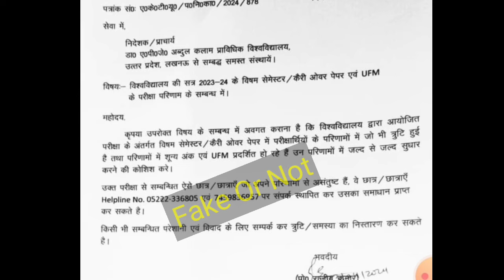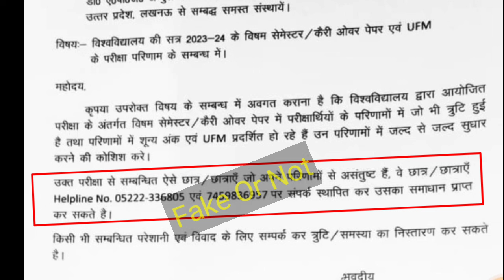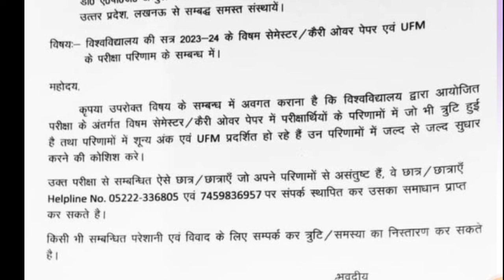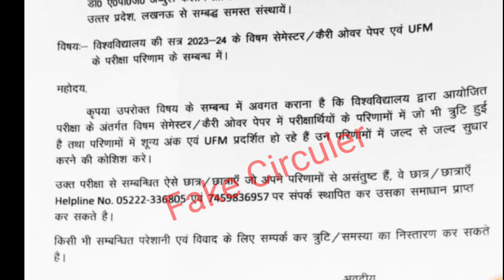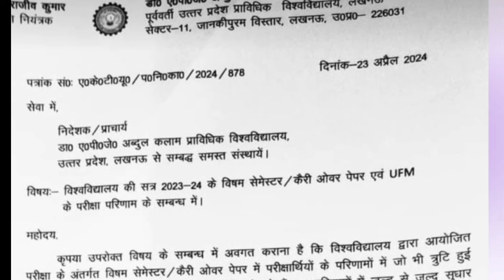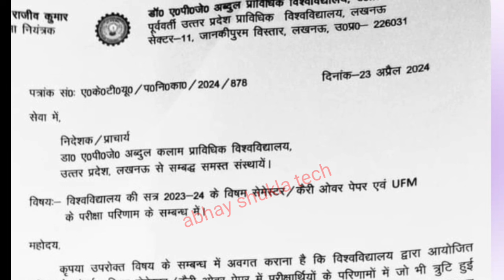aktu circuler regarding ufm / aktu latest update / how to clear aktu ufm / aktu exam result 2024